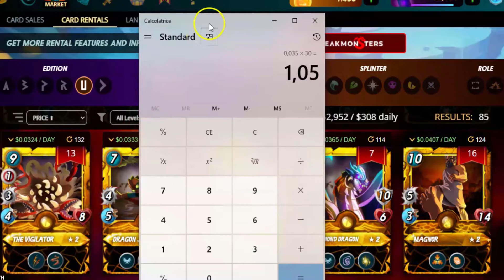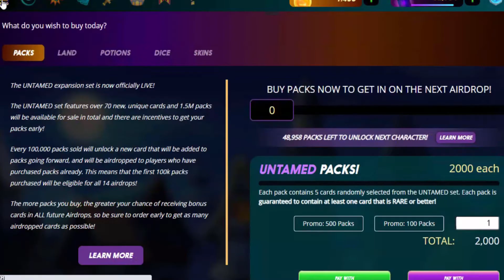SPLINTERLANDS - Il momento migliore per Entrare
Qual'è il momento migliore per entrare su questa piattaforma?

Splinterlands (il pioniere dei Giochi Blockchain) sta vedendo i suoi NFT aumentare in maniera esponenziale, tantissimi nuovi giocatori si iscrivono e acquistano sulla sua piattaforma.

Bisogna dunque valutare di volta in volta le occasioni che la piattaforma ci presenta e sfruttare le novità che questa piattaforma ci offre.

In questo caso in particolare possiamo sfruttare l'affitto delle carte e attendere l'arrivo di una occasione che si presenta molto raramente...l'avvento della nuova espansione CHAOS LEGION!

REFERAL LINK SPLINTERLANDS (Carte Bonus)
VUOI CONOSCERE ALTRI RAGAZZI CHE GIOCANO SPLINTERLANDS? - Raggiungici su DISCORD